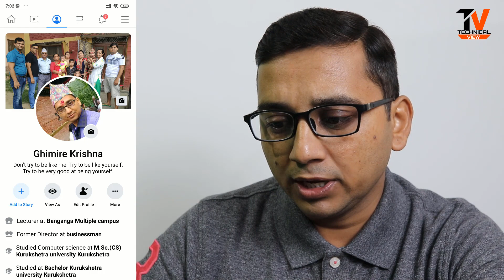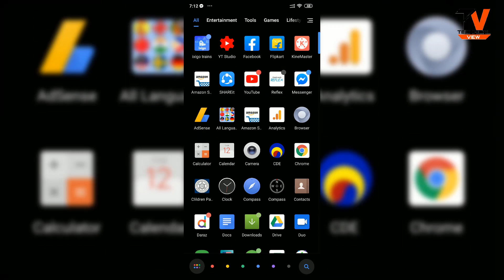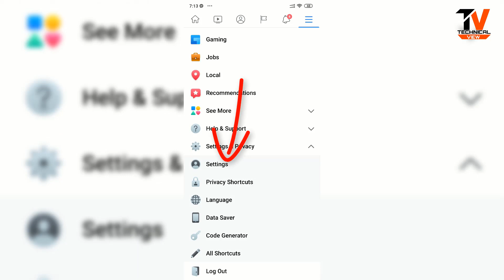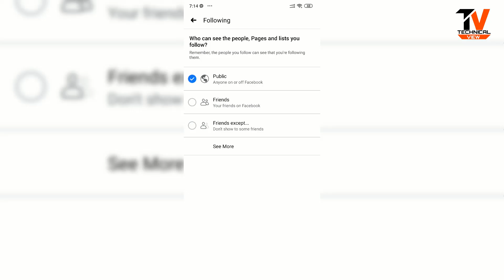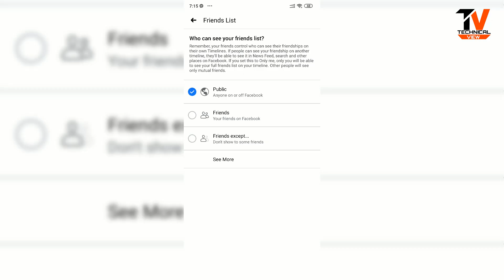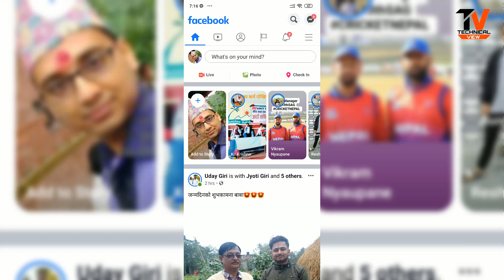How To Activate Followed By Setting On Facebook Profile? Facebook ma Follow by Rakhne Tarika | KG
How To
Activate
Followed By
 Setting On
 Profile | Facebook ma Follow by rakhne Tarika |
After watching this video you will be able to :
1. Change privacy settings on facebook
2. Display follow button on facebook profile
3. Change Facebook Profile settings

Like Button
Share Button